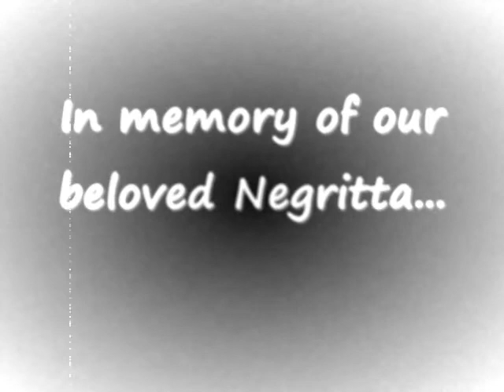In memory of our beloved NEGRITTA .